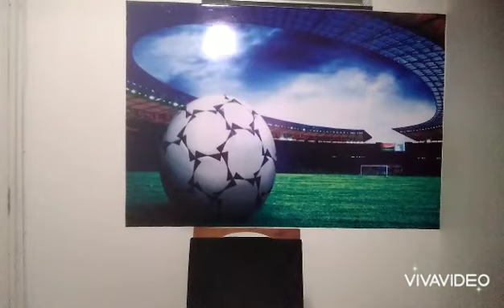Análise : De vilão a herói goleiro Everson classifica o Galo para as quartas da Libertadores